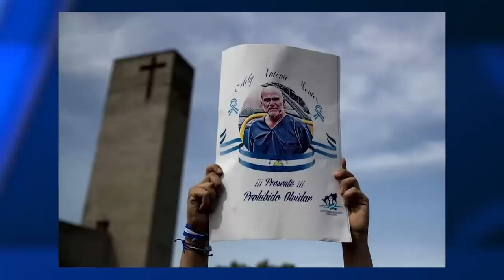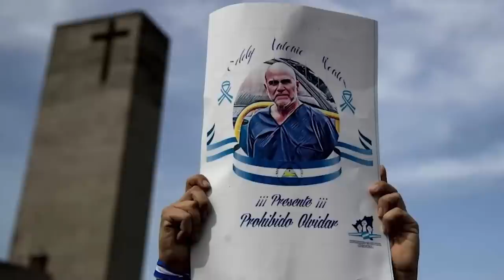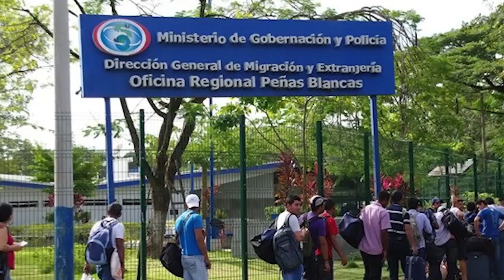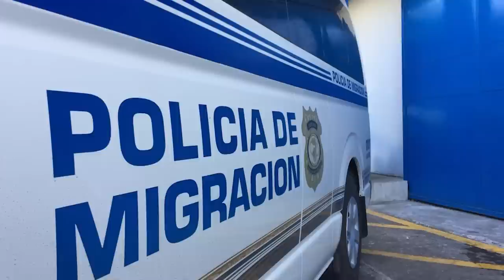Régimen de Ortega amenaza con mandar a prisión a opositores acusados que no lleguen a firmar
Les robaron celulares, cámaras fotográficas, computadoras y hasta dinero. Les montaron juicios exprés. Ahora les advierten que si no llegan a firmar y a posar para la foto les levantan la medida cautelar y los encierran en la cárcel.